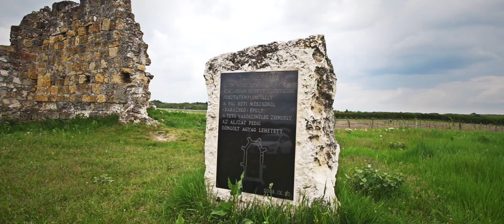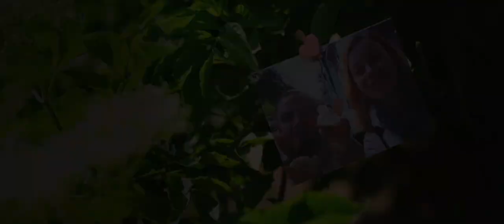Eszter & Gábor | Wedding Highlights | Kecskemét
Eszter és Gábor esküvőjén jártunk 2017 májusában Kecskeméten. Mind a ketten egy-egy kórusban énekelnek, és így ismerkedtek meg. A közös téma hamar összehozta őket, és látszik, hogy egy életen át össze is köti Eszter és Gábor életét.
Az egyházi kötődésű párt, a város legrégebben épült, ma is álló  Szent Miklós-templom, más néven a Barátok templomában adta össze Robi Atya. A Ferences templomként is ismert épületben feltünk, mennyire segítőkészek az itteni emberek. Millió köszönet jár érte. A Kreatív filmezés helyszíne Lajozsmizsén a Puszta templom 500 éves falainál volt, a lagzi helyszíne pedig a Piarista rendház nagytermében volt.

Nagy köszönet jár mindenkinek aki segítette munkánkat!

Operatőr: Gere Henrik, Rácz Róbert
Vágó: Rácz Róbert

Kreatív Digitális Cinematográfia  - 2017.